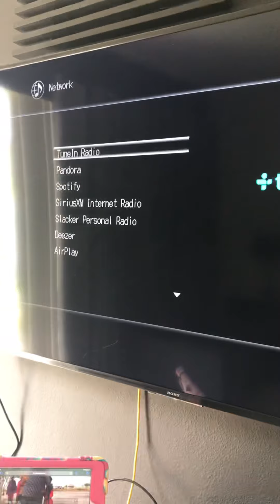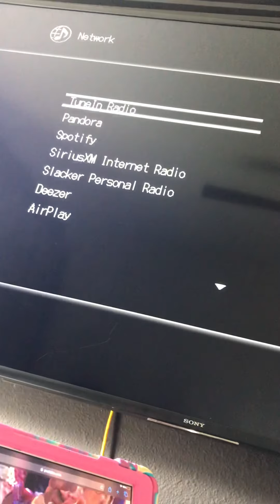Onkyo TX NR-545 Bluetooth Pairing and Ethernet Demo